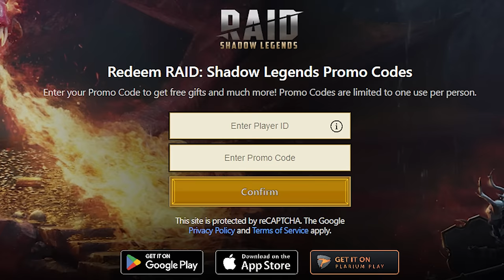Will You MASTER LONGBEARD Before It's Too Late?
🎮 FULL GUIDE HERE! 🎮👇👇👇

How to ENTER CODES in RAID on PC

2️⃣ Install the game
3️⃣ Open and start playing
⚠️ IMPORTANT: Complete the tutorial first.
4️⃣ Enter Codes in Settings

✨ SPECTORSHADOW
✨ SPECTRALWIN
✨ 5MIDNIGHTSTEP
✨ DARKPHANTOM
✨ GHOSTKING
✨ LURKERJUMPER
✨ YOUTUBE24MIDSPECTOR
✨ 2QLSPECTOR

5️⃣ Reach Level 25 ASAP
6️⃣ Enjoy your victory! 🎉

🔥 New Heroes: Phantom Lord, Moonshade, Whispering Claw—each with unique skills to dominate the battlefield!

👉 How to Enter Codes:
✅ Go to the main menu
✅ Tap the three lines in the upper right corner
✅ Enter the code and confirm